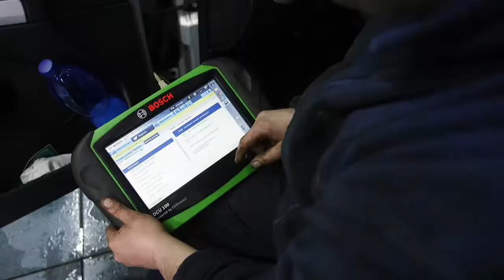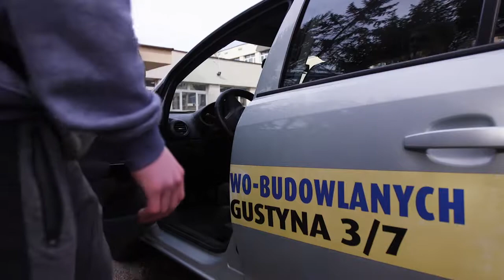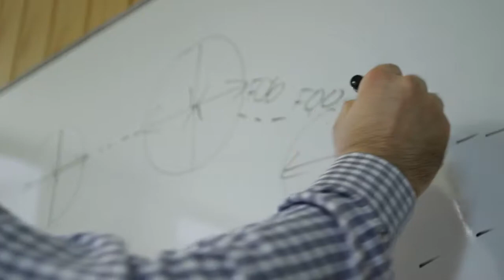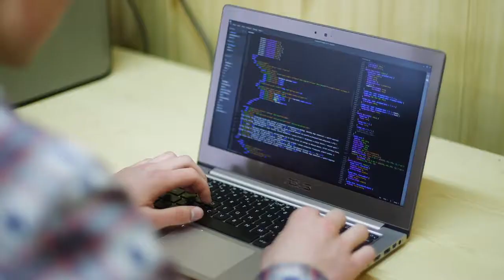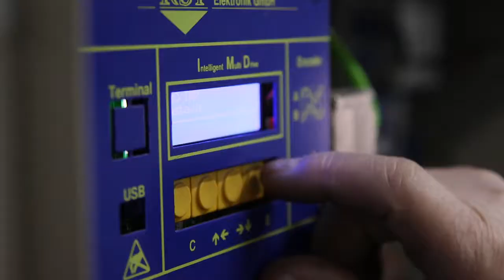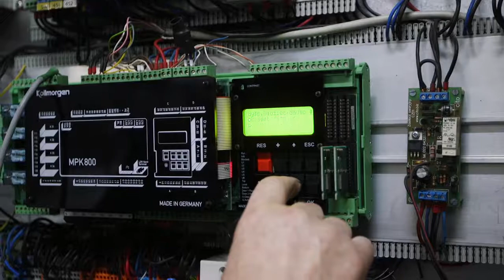INVEST IN CZESTOCHOWA - SZKOLNICTWO ZAWODOWE BRANŻA AUTOMOTIVE | CZĘSTOCHOWA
- Zespół Szkół Samochodowo-Budowlanych
- Zespół Szkół Mechaniczno-Elektrycznych im. Kazimierza Pułaskiego
- Techniczne Zakłady Naukowe